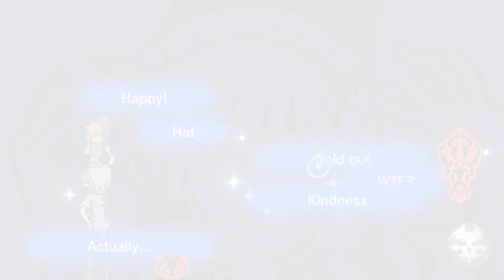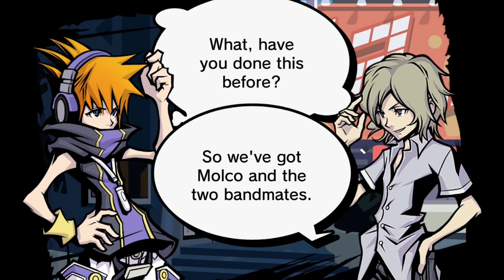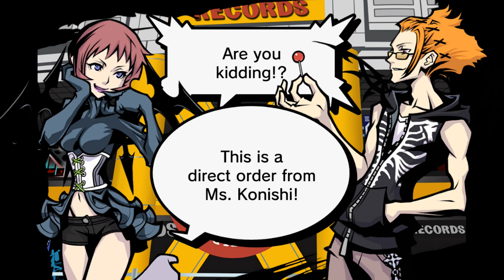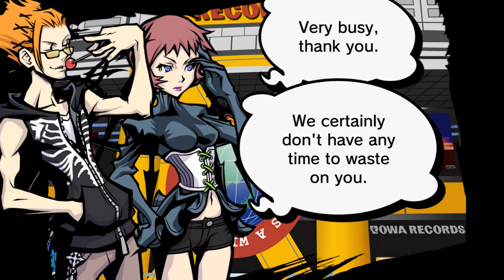The World Ends With You LP Episode #10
Another day of following Joshua's tracker, what whacky adventure where it lead us today? Watch to find out!

Art work commissioned by the Anix. If you're interested in commissioning art work yourself, visit either anixdraws.carrd.co